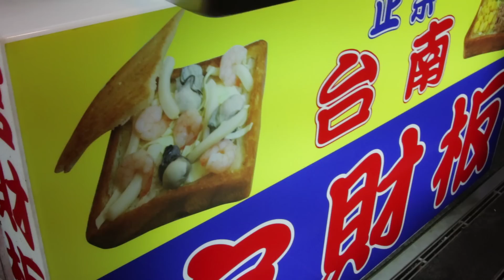WEIRDEST FOODS AT THE NIGHT MARKET! | Fung Bros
Shot by: Tim Shiiba
Edited by: Kevin Zhou
Produced by: Alex Siu